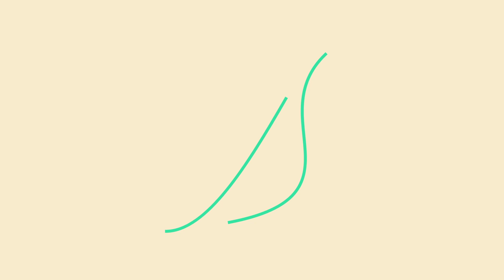Ohsama Sentai KingOhger 12 Review | Super Hero Reviews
JUST TELL US!